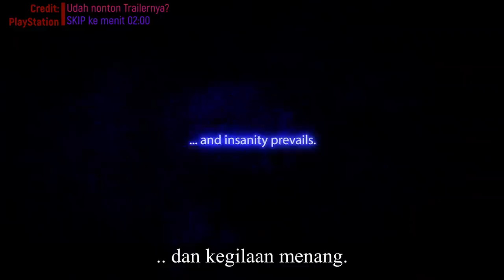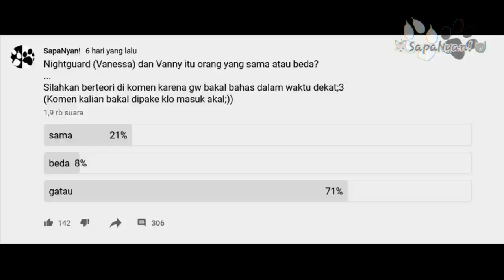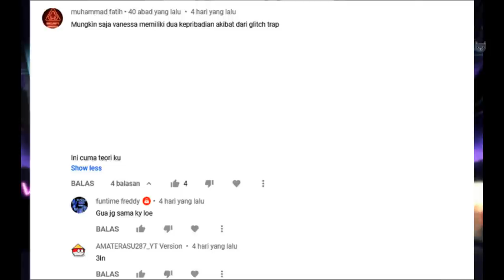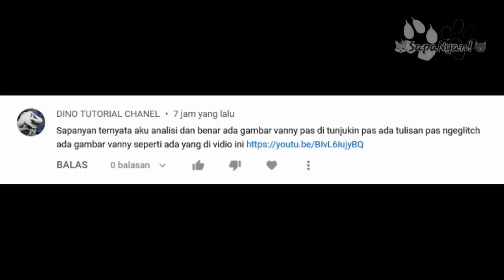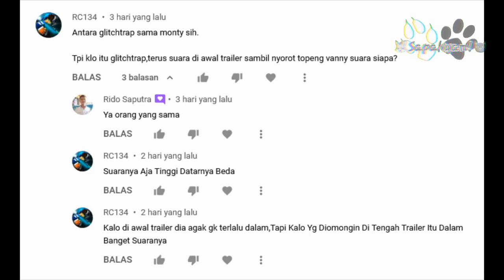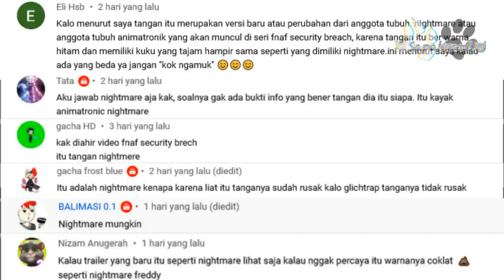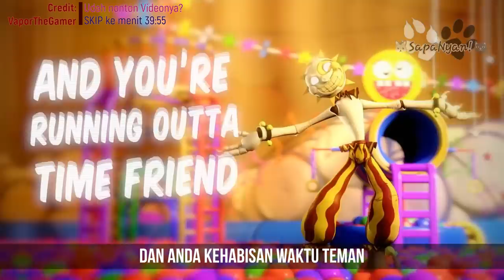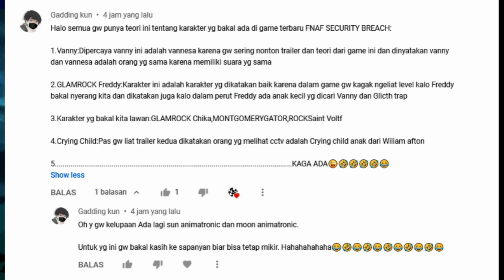Semua karakter pada game Five Nights at Freddy's Security Breach yang mungkin belum kalian ketahui!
Meskipun game Five Nights at Freddy's Security Breach belum dirilis dan yang kita dapatkan hanya trailernya saja. Jadi gaada salahnya kan kalau gw bahas semua karakter yang terlihat di trailernya?
Tapi gw yakin kalau gw belum bahas semua karakternya jadi, kalau kalian merasa ada yang kurang atau mmau berteori, tulis di komentar yaw! nanti gw baca kok;3